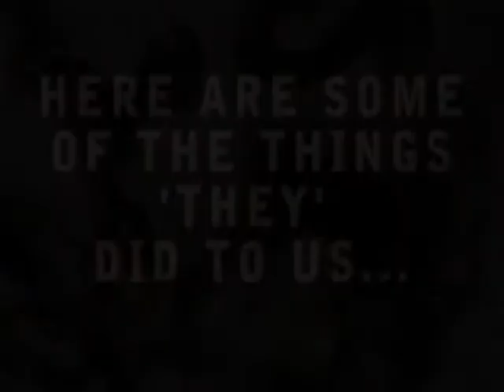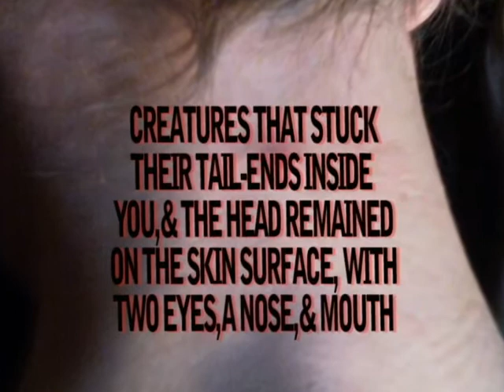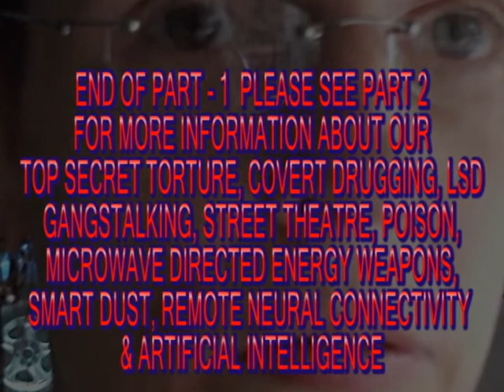TIMOTHYTRESPAS: I am a TARGETED INDIVIDUAL prt 1 - Govt MORGELLONS insect exposure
'timothytrespas: I am a TARGETED INDIVIDUAL PART-1 Government Morgellons Insect infestation safe house torture' is a video I am creating to shed some light on the targeting/drugging/torture of myself and Petra Schiller. photos of the MORGELLONS genetically modified insects we were exposed to as well as photos of what effect this torture has had on us(look into our eyes...). we were cooked with microwave weapons, connected via remote neural connectivity to an artificial intelligence, drugged out of our minds with hypnotic trance inducing LSD like drugs every day for years. exposed to various poisons, gasses, toxins, molds, insects, creatures, radiation, smart-dust, nano-technology and an insane above top-secret program of torture and mind control.
The New World Order is Falling into place.
These statements are facts, as every other TARGET knows.
It is TIME FOR THE GENERAL PUBLIC TO KNOW THE TRUTH ABOUT MIND CONTROL-
IT IS REAL and THEY ARE PERFECTING IT FOR USE ON EVERYONE as you watch this.

So, if there is no false flag alien innovation (BLUE BEAM), the creek don't rise, and there 'ain't no meltdown, WAKE UP WORLD because FREEDOM of THOUGHT is nothing but a fond memory (until they discover how to remove even that memory from your brain, then what?) Remote neural connectivity with an artificial intelligence used for brain mapping and mind control, covert drugging , 330 west 51st street is a government safe house and some tenants are being used for non-consensual human experimentation. Highest levels of government, military, academia, scientific, medical, law enforcement, and intelligence communities are working to END FREEDOM. YOU will be the next enemy, the next insurgent, the next TERRORIST!

Authors note: It is 3 years later and I am quite sick with what may be Lyme's disease like symptoms possible infection with spirochetes or other organisms. as well as mogellons or whatever they did to us. I suffer greatly in pain.
I understand the difficulty many have in understanding how this could be happening. I, too, had difficulty believing what was happening, even as it was happening to me. eventually, you reach a stage where it is so incredibly insane you simply can not deny the reality that there are a group of people targeting you and doing strange things and attacking you in ways that are difficult if not impossible to prove without expensive technology and experts. Then there are the cover stories, the other reasons that the people and doctors refuse top believe you.
Many statements I make are my opinion based on assumptions based on observations based on projected reality. some may be fantasy. some correct, some wrong. Those who have experienced this reality understand.
Others perhaps not. u keeping an open mind for possibility is better than a closed mind full of half truths and misconceptions.
IMHO, This would have to be a huge well funded and complicated but well planned and executed operation.
what the goal is, I can not say. there may be many. does it even matter?
I thought human beings have a god given right not to be used, enslaved, made sick, murdered, programmed, brainwashed, etc.
But who will enforce these rights?
If not our GOD, then us?
how do we reconcile reality with the matrix like fantasy built up around us.
compartmentalized so that so one on the lower end of the pyramid sees the entire plot.
Thank you for reading watching and please, pray for each other and for me and petra and all victims. everyone. Blessings and peace
Timothy trespas
I have turned my life over to Yeshua, the Christ, as best as I am able.
I pray not only for myself, for the other victims of these crimes, others who suffer and for the people who choose to do evil rather than follow the will and law of our creator.
This is the real crime and I pray humanity will survive log enough to awaken to its own promise of compassion and togetherness.
Together we may thrive.
If we stop believing in lies and always look for truth.
If we can trust in each other and our creator.
that would be a world I wish I could live to see.